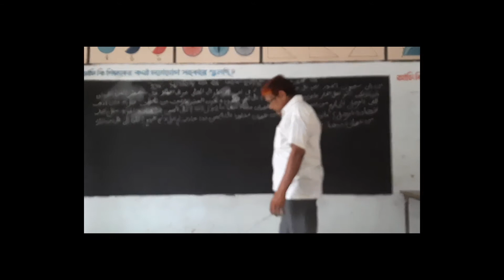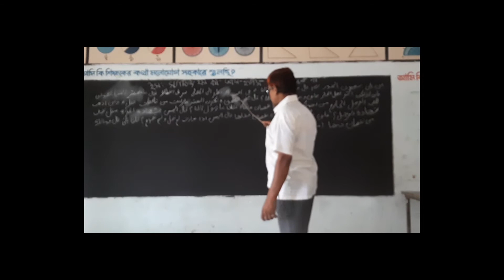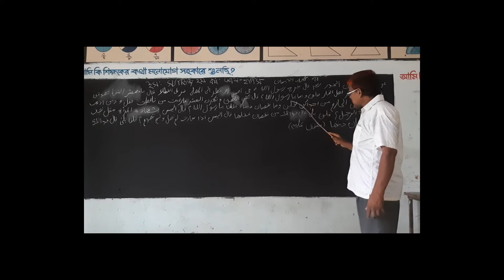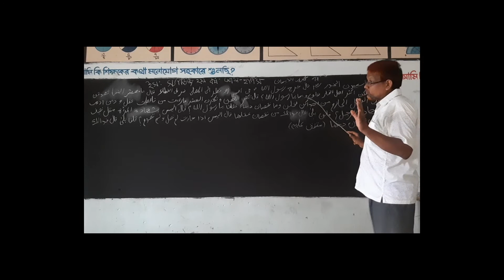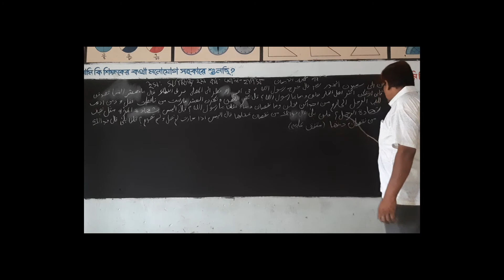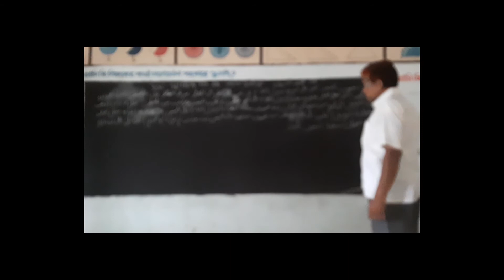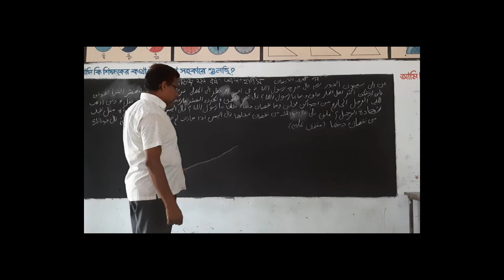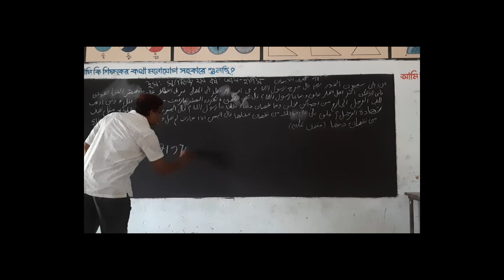আল হাদিস ১৭।। ইসলাম শিক্ষা।। ডিগ্রি ২য় বর্ষ।। আলাবক্স মেমোরিয়াল ডিগ্রি কলেজ...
আসসালামু আলাইকুম। করোনা ভাইরাস পরিস্থিতিতে কলেজ বন্ধ থাকার কারণে ডিগ্রি ২য় বর্ষ শিক্ষার্থীদের জন্য হাদিস নং ১৭ নিয়ে আলোচনা করা হলো.

আলাবক্স কলেজ
Alabox College
ইসলাম শিক্ষা
আল হাদিস ১৭
ডিগ্রি ২য় বর্ষ